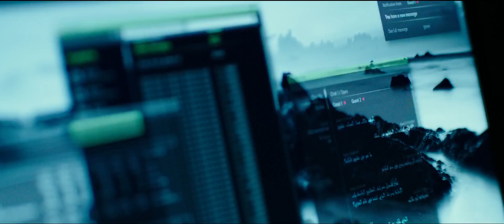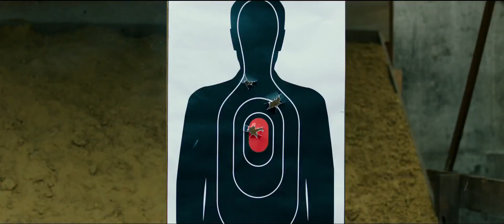American Assassin | official trailer (2017) Dylan O’Brien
official trailer for American Assassin
In Theaters September 2017
AMERICAN ASSASSIN follows the rise of Mitch Rapp (Dylan O’Brien), a CIA black ops recruit under the instruction of Cold War veteran Stan Hurley (Michael Keaton). The pair is then enlisted by CIA Deputy Director Irene Kennedy (Sanaa Lathan) to investigate a wave of apparently random attacks on both military and civilian targets. Together the three discover a pattern in the violence leading them to a joint mission with a lethal Turkish agent (Shiva Negar) to stop a mysterious operative (Taylor Kitsch) intent on starting a World War in the Middle East.